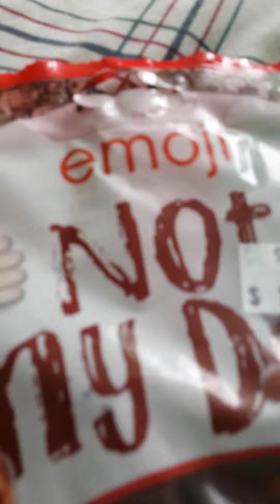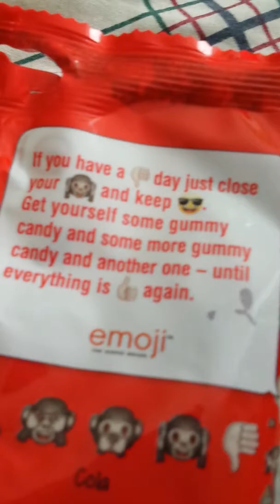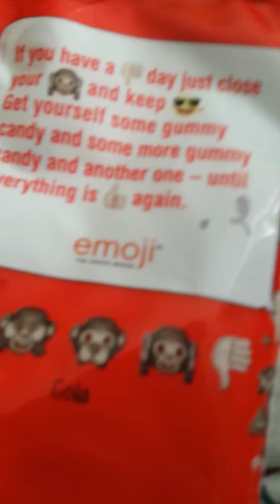I Ate Gummy Poop!